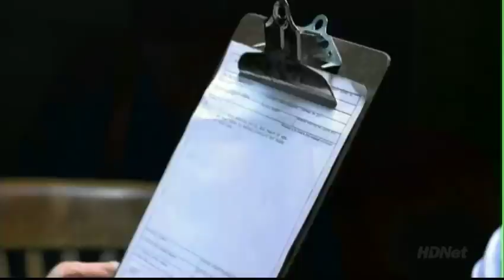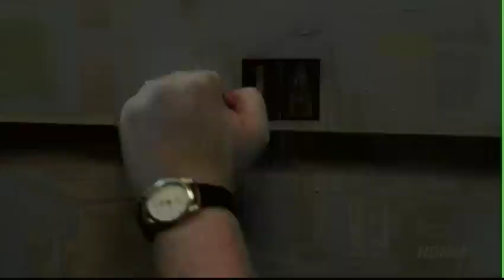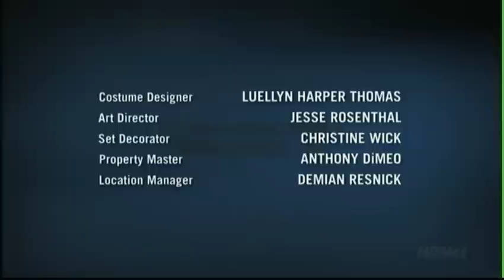Hack 2002 s01 e03 Domestic Disturbance